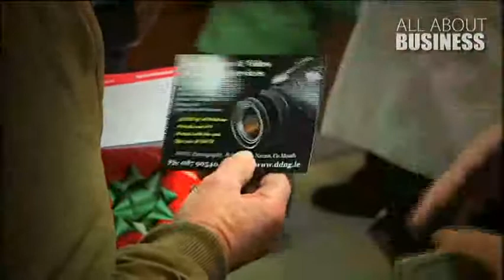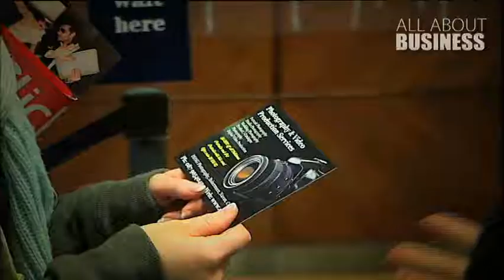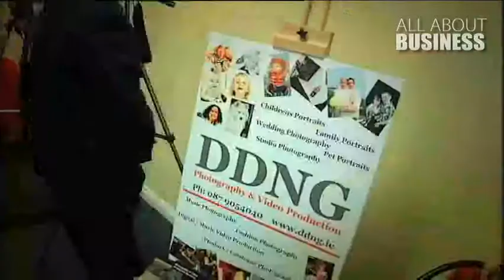Gary O'Mara - Business Videos - All About Business.flv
Gary O'Mara of DDNG Photography and Video Production started his business in March 2010. In his studio in Blanchardstown he specialises in music videos, fashion photography and personalised portraits.
He explains why taking part in National Enterprise Week is good for his business.